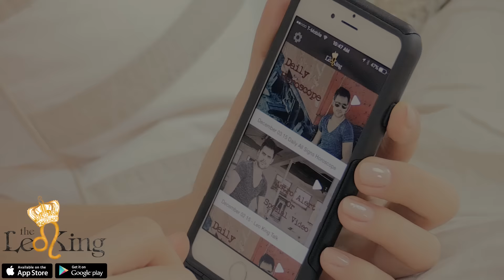The Leo King App 1 Minute Commercial (Version 1)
The Leo King App new 60 Second Commercial (Version 1) There are many versions of the commercial coming out soon!